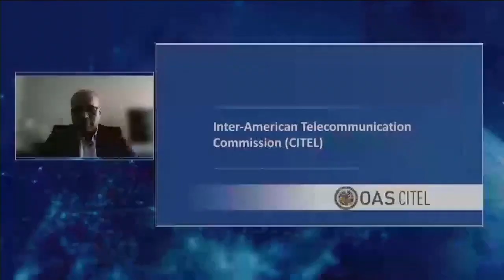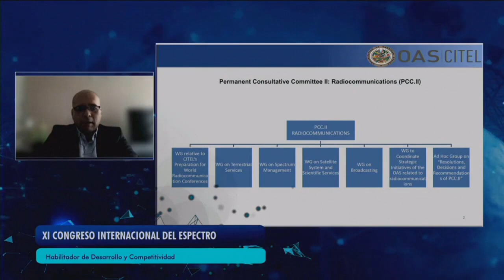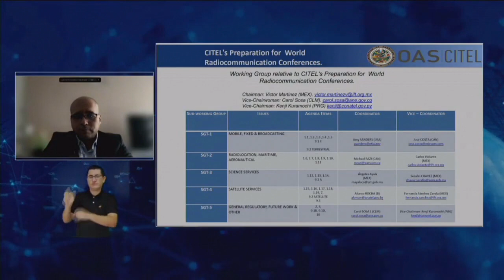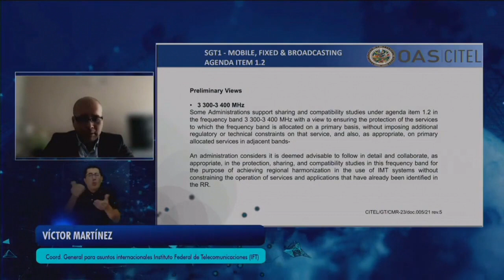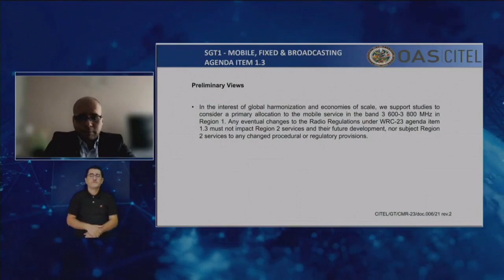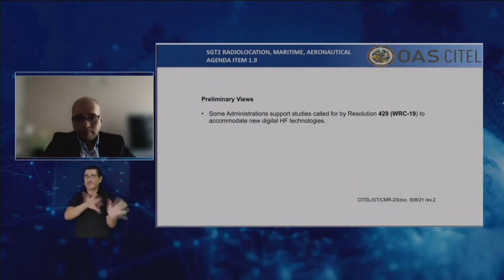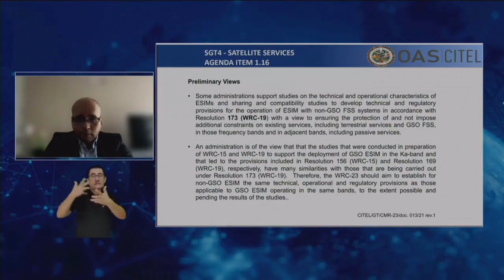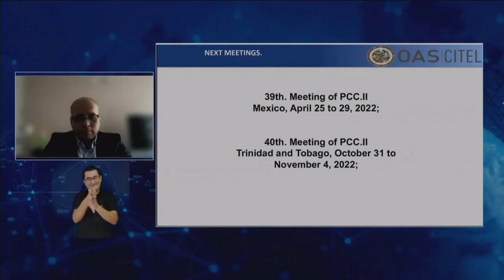7 Conferencia magistral 3 Avances en la región para la preparación de la CMR- 23 Víctor Martínez